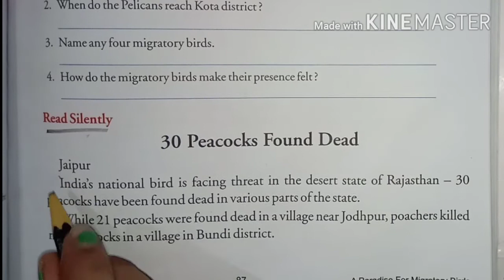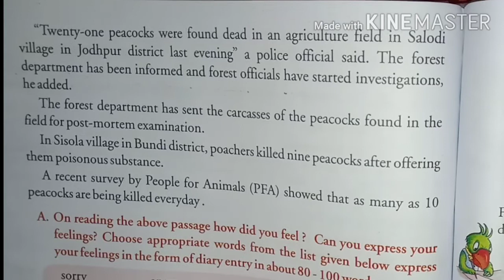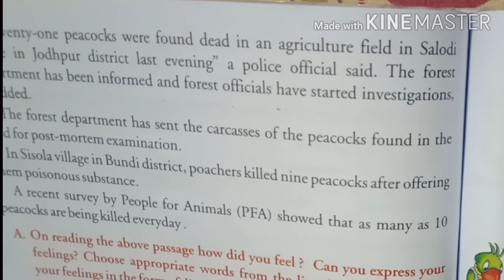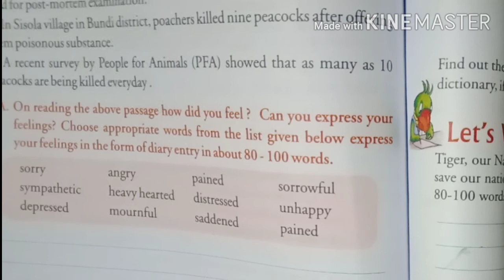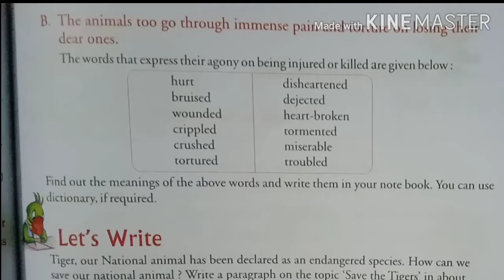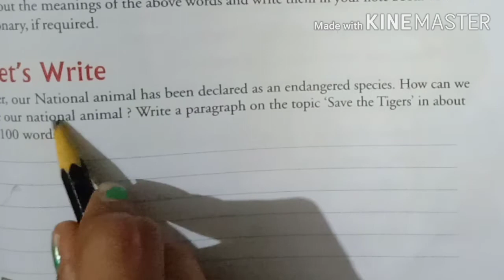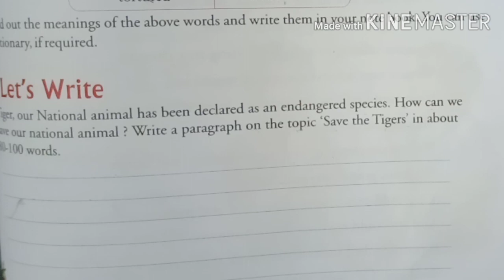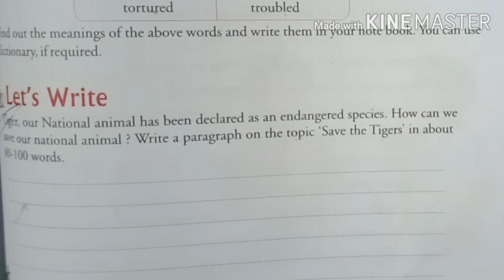Class 5 ENGLISH for 7 10 20